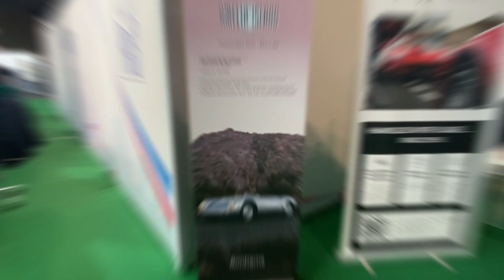Vente Bonhams 2022. Les grandes marques du monde à Paris 💶💶💶🔥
Ici je vous présente la vente Bonhams 2022. Les grandes marques du monde à Paris

Cette vente aux enchères organisé par la célèbre maison Bonhams et c'est tenu entre le 3 et le 5 février 2022 au grand palais éphémère à Paris, cette vente nommé "Les grandes marques du monde à Paris" contenais des trésor automobile de toutes les époques puisque vous allez le voir dans la vidéo il y à aussi bien des voitures d'avant-guerre que des supercars modernes sans oublier des modèles de courses et même quelques motos.
Pour evitez de vous spoiler ce vlog je vous laisse visionner sa tranquilement avec un bon bol de pop corn...

Aussi je vous invite si ce n'est pas le cas à vous abonner et activer la cloche de notifications pour ne pas rater les prochains videos qui arrivent et Dieu sais qu'elles seront nombreuses et ne seront pas seulement concentrées sur Paris mais dans plusieurs autres villes...
N'hésitez pas à laisser vos impressions et conseils dans les commentaires et lâchez un petit pouce bleu cette vidéo vous à plu.

Vous pouvez également retrouvez du contenu sur mon compte insta @teamgoodtime93